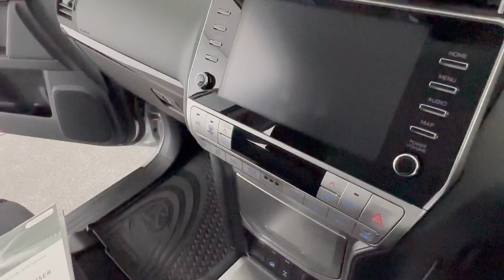2023 TOYOTA LANDCRUISER_PRADO Fremantle, Jandakot, Melville, South Perth Applecross 22001597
Silver New 2023 TOYOTA LANDCRUISER_PRADO  available in Melville, WA at Car Place Melville. Servicing the Applecross, Fremantle, Jandakot, South Perth, WA area.